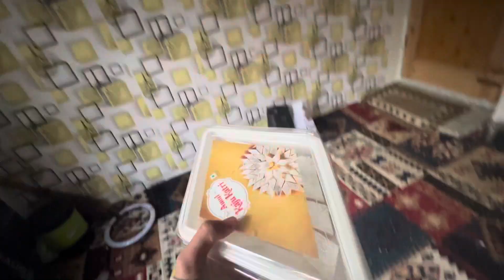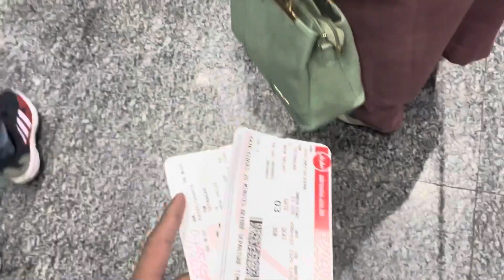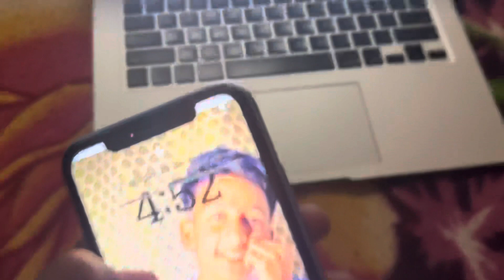Kashmir to Delhi full of fun vlog✈️🌍 phir sa BT hogaye🥺￼cutevlogs traveller travelvlog ￼